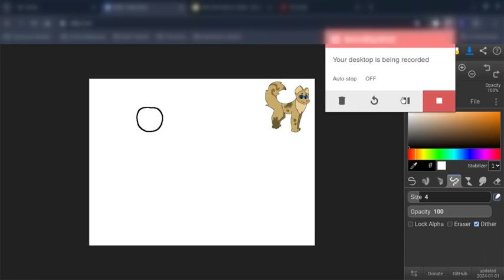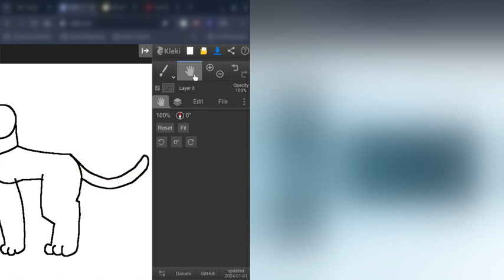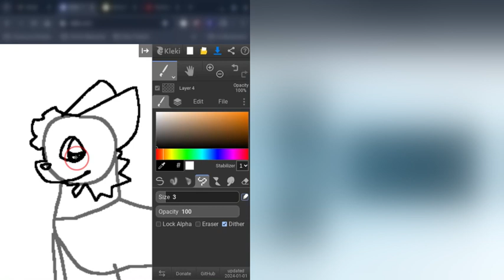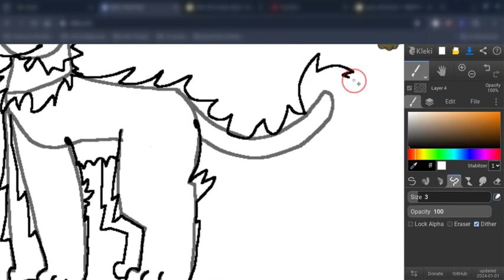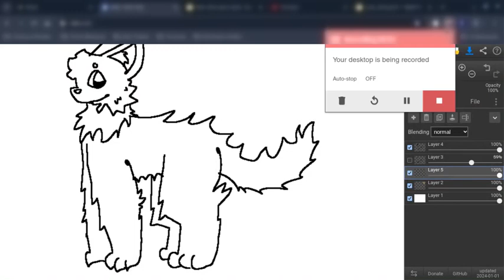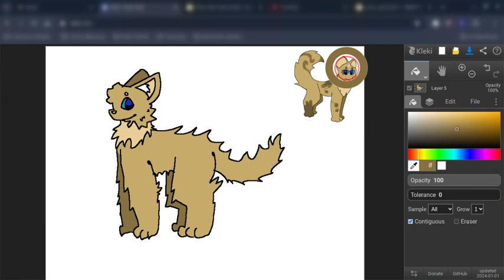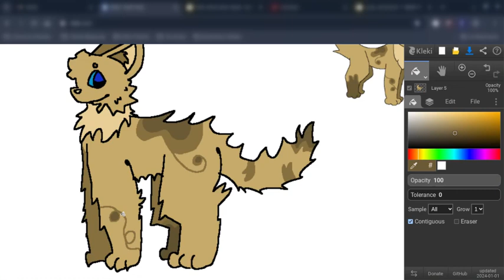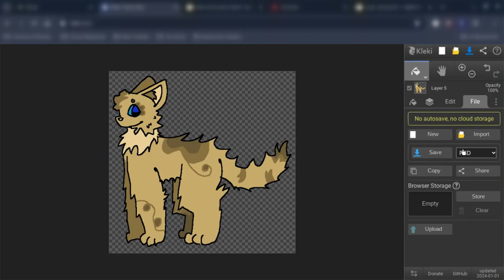drawing a catg